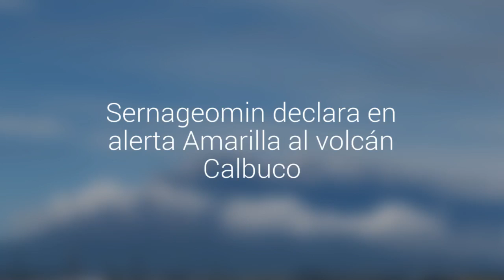Sernageomin declara en alerta Amarilla al volcán Calbuco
Ello por el aumento de sismicidad observada desde hace algunos días. También hay una deformación superficial, detectada con la red de instrumentos.